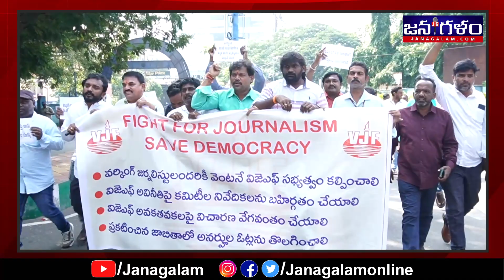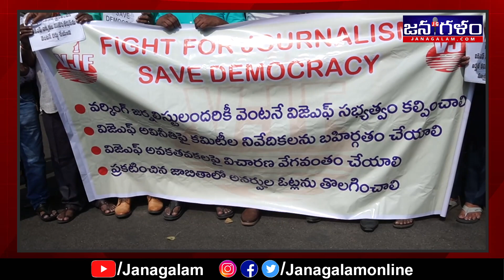జర్నలిస్టు సంఘాల... క్విడ్ ప్రోకో | Journalist ఎన్నికలు వివాదాస్పదం VJF Election Vizag Journalists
@Janagalam వైజాగ్ జర్నలిస్టుల ఫోరం ఎన్నికల ప్రక్రియ వివాదాస్పదంగా సాగుతోంది. నకిలీ జర్నలిస్టులకు యథేచ్ఛగా వీజేఎఫ్ సభ్యత్వాన్ని కల్పించి... వర్కింగ్ అక్రిడేటెడ్ జర్నలిస్టుల ఓట్లను గల్లంతు చేయడంపై సర్వత్రా విమర్శలు వ్యక్తమవుతున్నాయి. అర్హులైన జర్నలిస్టులకు సభ్యత్వాలు, ఓట్లు కల్పించకుండా ఎన్నికలకు ఎలా వెళ్తారని అక్రిడేటెడ్ జర్నలిస్టులు ఆందోళన చేశారు. కలెక్టర్ కార్యాలయం ఎదుట ధర్నా నిర్వహించిన జర్నలిస్టులు... నకిలీ జర్నలిస్టులకు వీజేఎఫ్ లో సభ్యత్వాలు ఉన్నాయని ఆరోపించారు. నకిలీ ఓట్లతో వీజేఎఫ్ మనుగడకు ప్రమాదం ఉందన్నారు. వీజేఎఫ్ అక్రమాలపై జిల్లా కలెక్టర్ ఆదేశాలతో ఏర్పాటైన కమిటీలు నివేదికలను బహిర్గతం చేయకపోవడాన్ని జర్నలిస్టులు తప్పుపట్టారు. ఈ మేరకు కలెక్టర్ కు వినతి పత్రం అందజేసి తమ డిమాండ్లను వివరించారు.